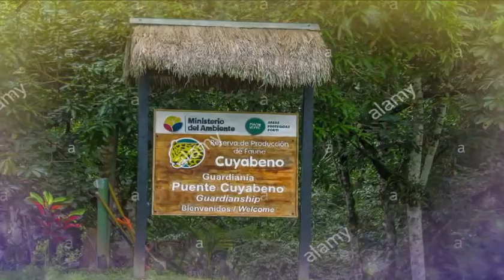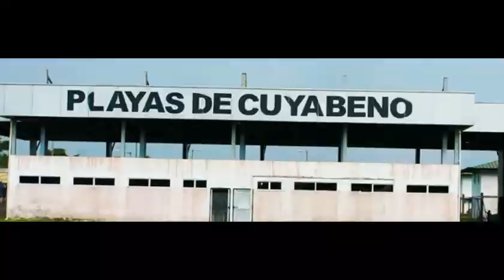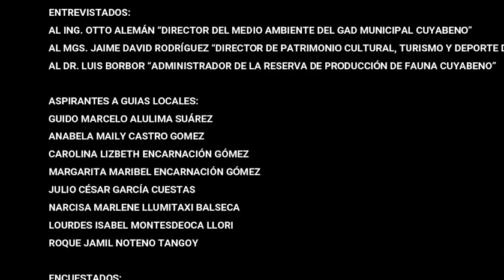Cambio Climático Impactos en el Turismo en el Cantón Cuyabeno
Análisis de la percepción del cambio climático en el Cantón Cuyabeno, realizado por el grupo número 2 quienes son aspirantes a guías Locales de la mancomunadas Ruta Del Agua.